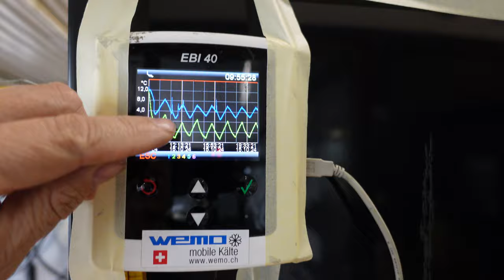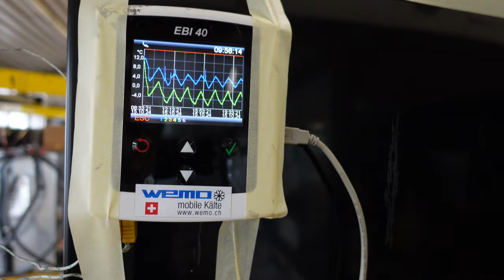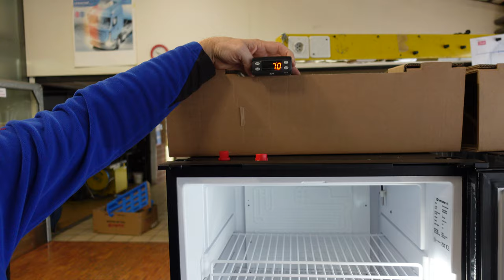Warum ein Doppelkompressorkühlschrank 2 Kompressoren BDN50K nano 12 Volt Secop WCS Carex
Doppelkompressorkühlschrank 12 Volt mit 2 Kühlmaschinen